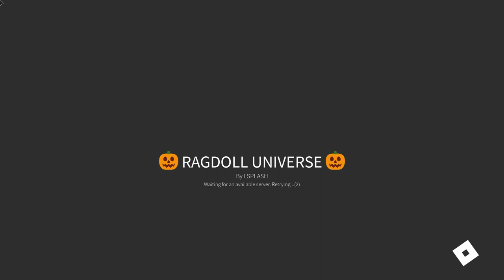AUEB first video ever Roblox ragdoll universe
My first video ever I usually play Roblox bed wars, but this is and intro into my YouTube channel.